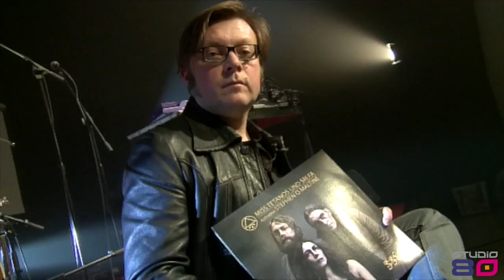Boxon # 12 Miss Tetanos Studio80